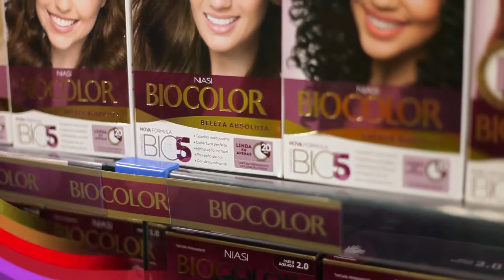Dicas de Beleza - Visual de diva - by Farmácias Pague Menos